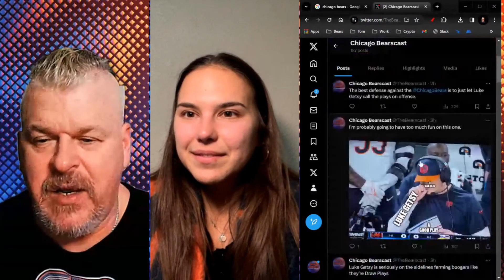Chicago Bears DEFEAT the Minnesota Vikings 12-10 in a TURNOVER FEST!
Chicago Bearscast is your one-stop shop for all things Chicago Bears! From breaking news and analysis to game previews and postgame reactions, we have you covered.

Hosted by Maddie and Bleeves, Chicago Bearscast features in-depth analysis of the game and of upcoming opponents. We also offer a unique perspective on the Bears, with a focus on the team's history, culture, and fan base.

Whether you're a die-hard Bears fan or just getting to know the team, Chicago Bearscast is the perfect channel for you.